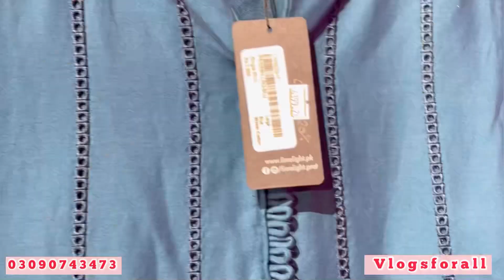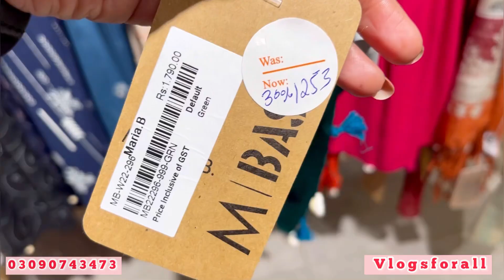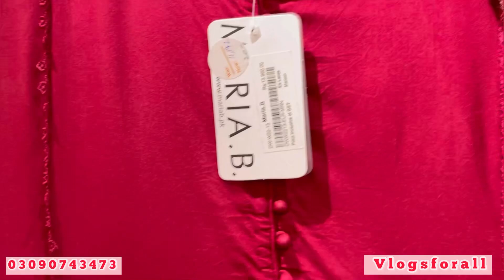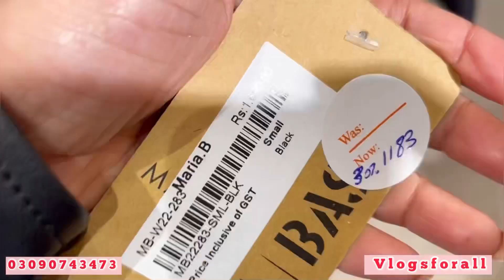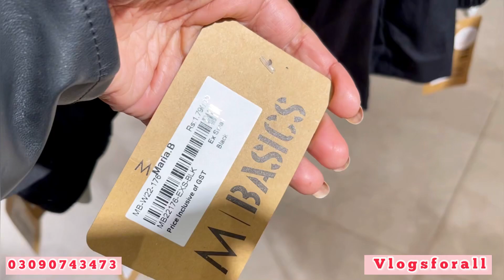Limelight flat 40 Sale pret || maria B flat 40